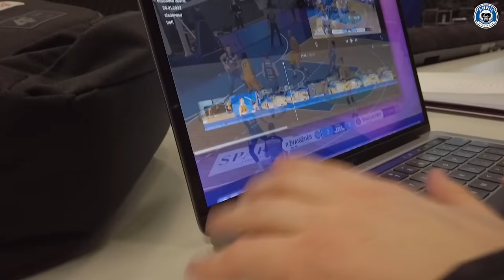KULISY czy może WYWIAD? | Medialna gadka media managera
🔹 Wywiady, kulisy i inne akcje
🔸 Stworzenie zespołu medialnego
🔹 Wpływ mediów na funkcjonowanie zespołu
🔸 Różnice między Anwilem a KoszKadrą
🔹 Co jeszcze można pokazać?